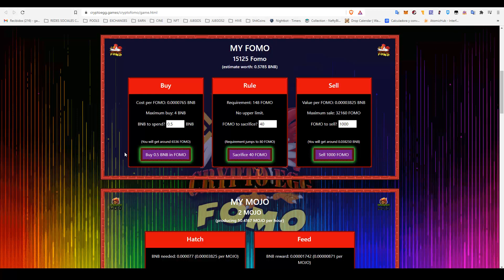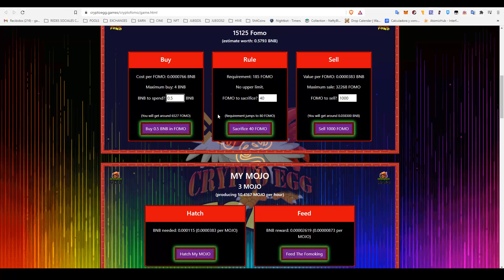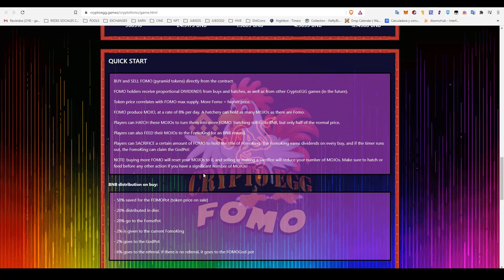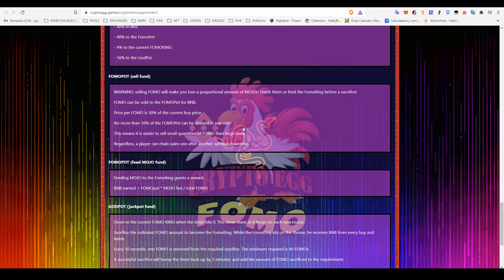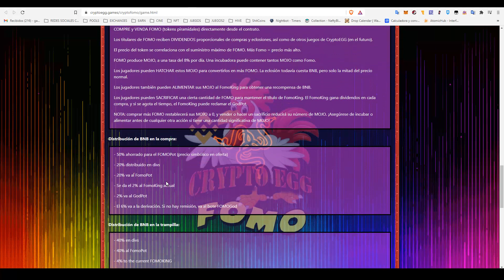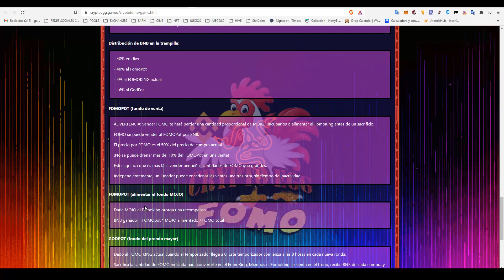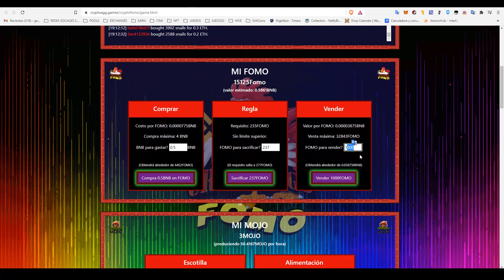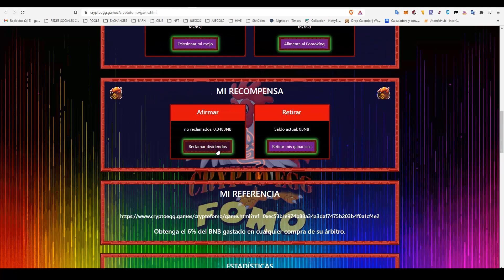CRYPTO EGGS V3. ESTO ES DE LOCOS! COMPRA FOMO PARA CONSEGUIR MOJO. DIVIDENDOS Y MAS.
Si tienes dudas relacionadas con este video, en mi discord:
Canal de Gameplays y Bugs: